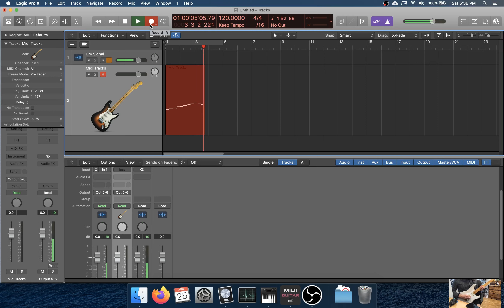MIDI Guitar 2 - Tracking MIDI Notes Test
Testing the MIDI Guitar 2 plugin tracking MIDI.